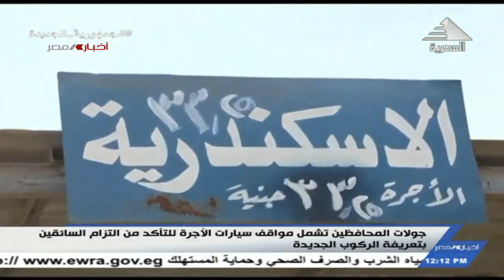نشرة أخبار الثانية عشر ظهراً 14-7-2022